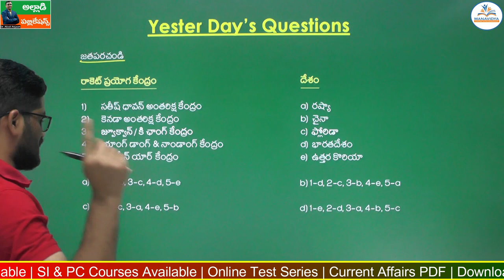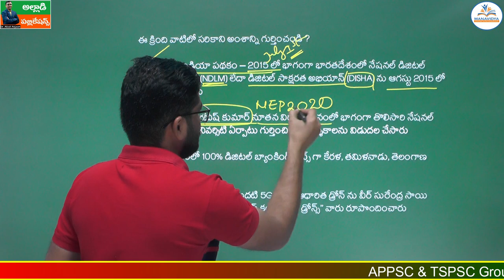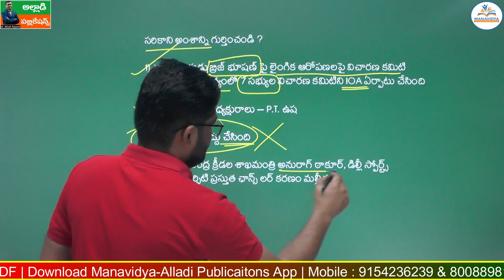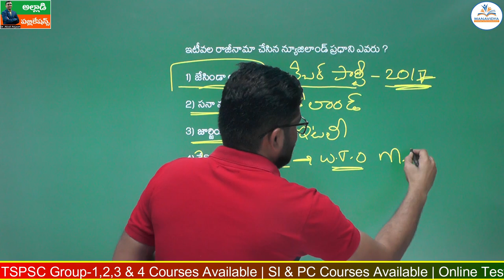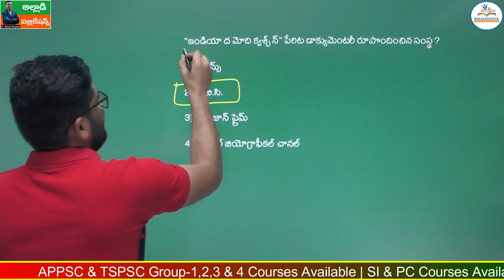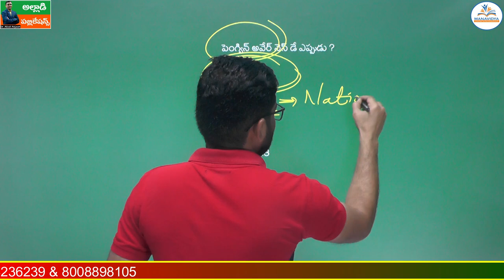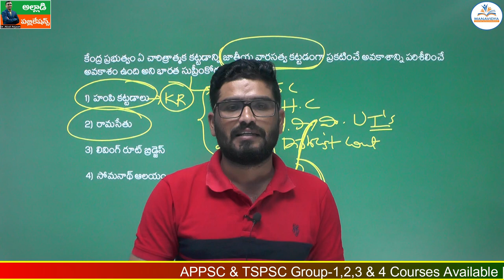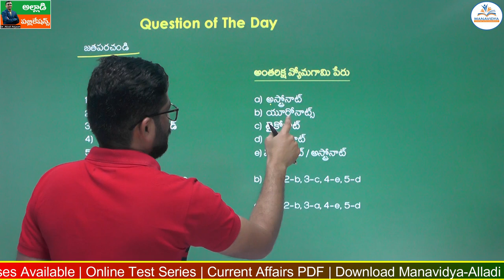Daily Current Affairs Classes Telugu |21-01-2023 | MCQ's Explanation